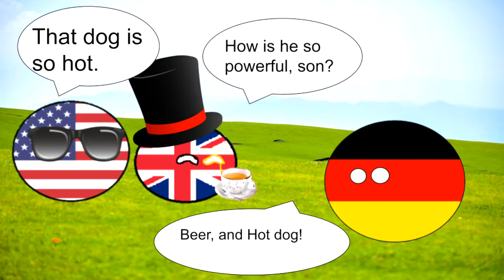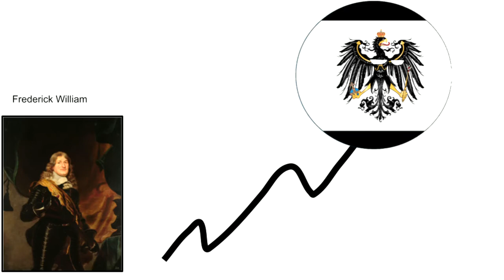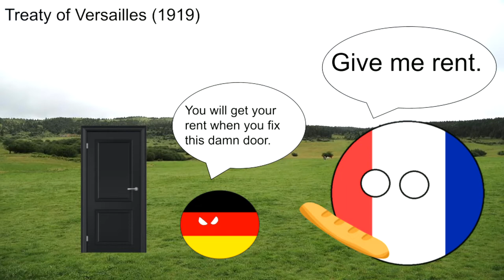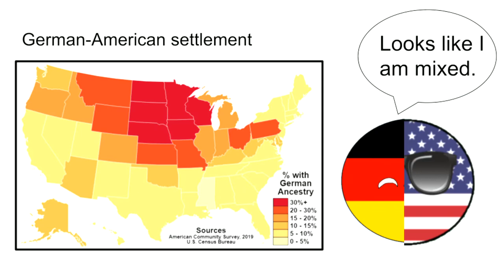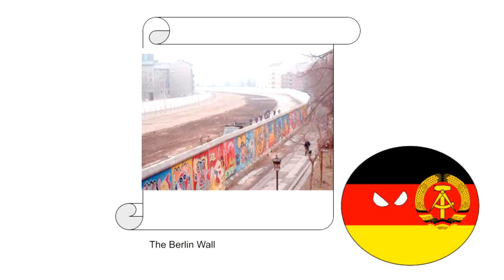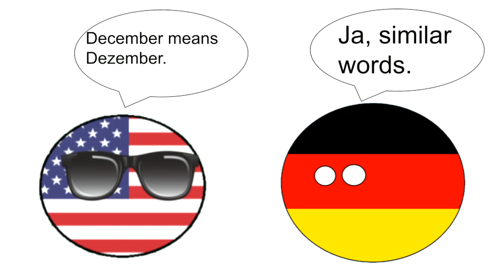How did Germany become Successful? - History of Germany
The History of Germany explained with countryballs, and humor.

Sources:

World Data Editors. "Germany" Britannica, Dec 08, 2021,

Ray, Michael. "German Empire" Britannica, Oct 29, 2020,

Ray, Michael. "Prussia" Britannica, Jan 11, 2021,

Ray, Michael. "Holy Roman Empire" Britannica, Oct 29, 2020

Rodriguez, Emily. "Frank" Britannica, Dec 06, 2020